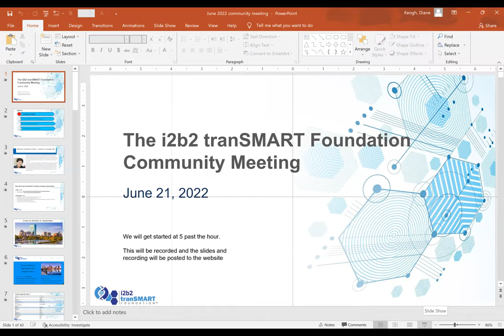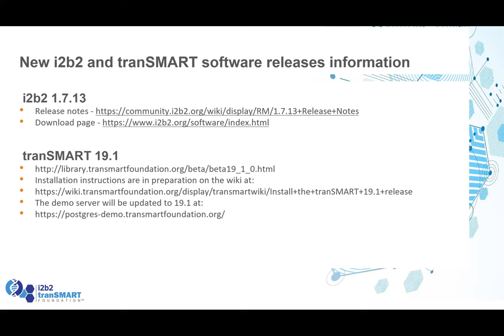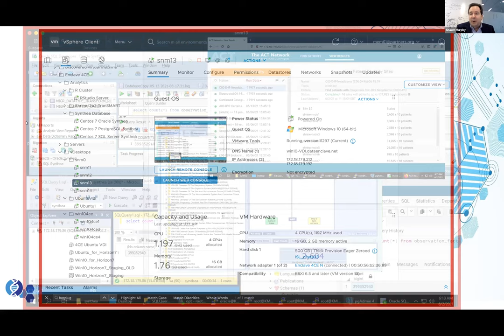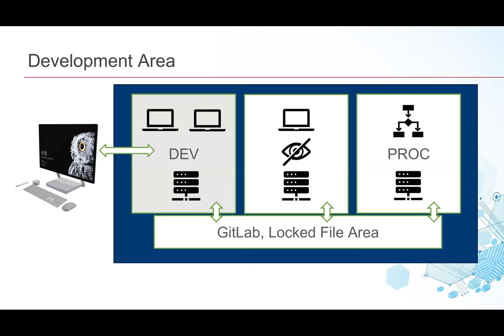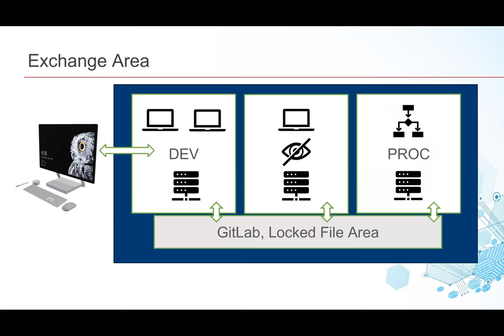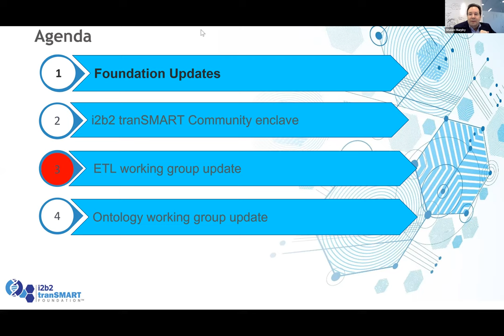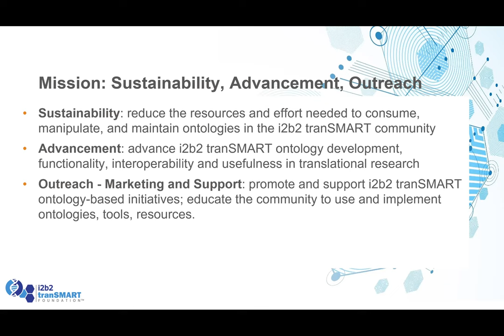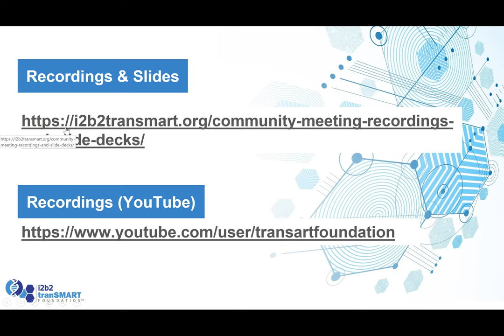June 21, 2022 Community Meeting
i2b2 tranSMART Community Meeting June 21, 2022
Foundation updates
i2b2 tranSMART Community Enclave
ETL Working Group
Ontology Working Group